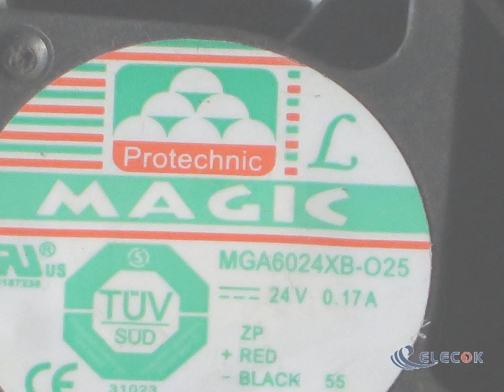MGA6024XB-O25 24V 0.17A 2wires cooling fan